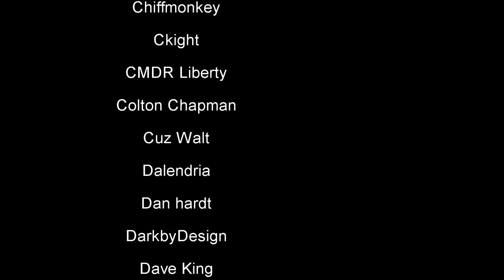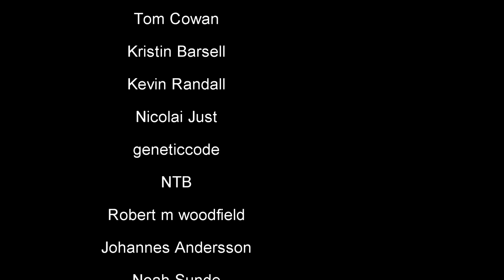Star Citizen! Greycat ROC mining on Daymar earning UEC using my Cutlass Black! Not a tutorial!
Podcasts every week, on Cobra TV!